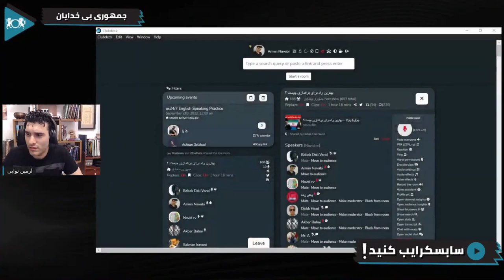چگونه در اعتراضات دستگیر نشویم ؟